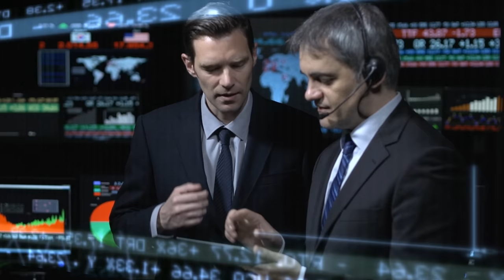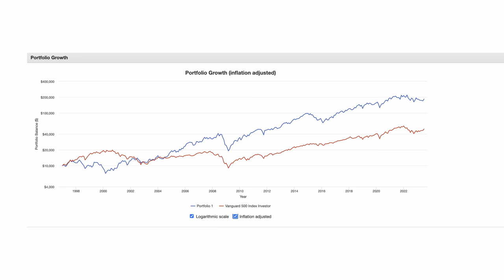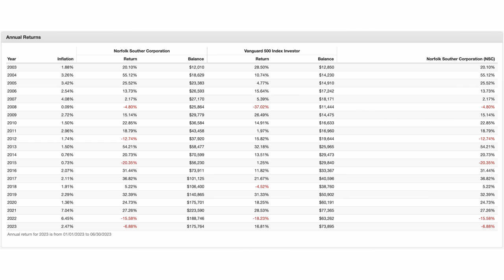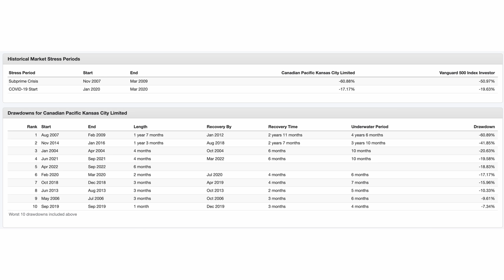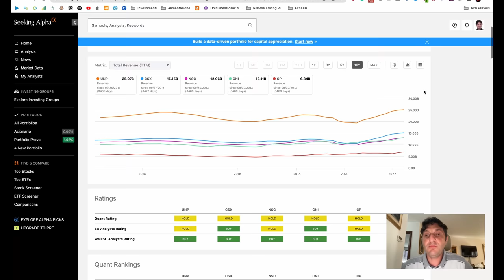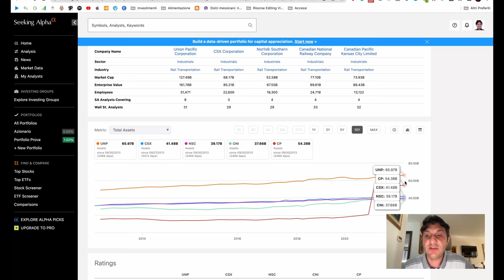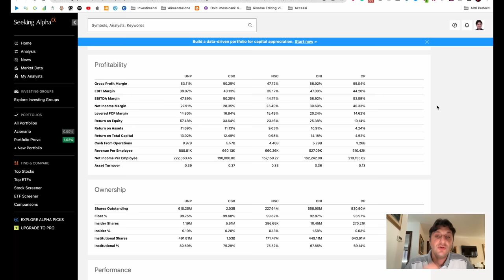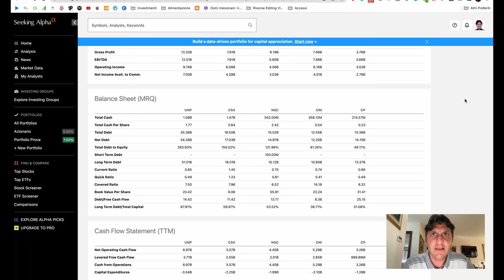SETTORE IGNORATO che BATTE il MERCATO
Hai perso il treno sicuramente o quasi, e te lo dico perche', questo segmento di investimento viene molto spesso, se non sempre ignorato o snobbato, con la motivazione che sia poco eccitante e noioso.
Eppure anche Warren Buffett, il mago di Omaha, ha una azienda di questo settore nel portafoglio di Berkshire Hathaway ed addirittura e' la sia seconda piu' costosa e grande acquisizione di sempre. E per noi amanti di dividendi, ci fara' piacere sapere che distribuiscono anche!

CAPITOLI

00:00 Introduzione
01:53 Prima Azienda USA
02:30 Seconda Azienda USA
03:10 Terza Azienda USA
03:40 Prima Azienda Canada
04:23 Seconda Azienda Canada
05:10 Comparazione 5 Aziende
12:20 Conclusioni

✅ EvenFi-Criptalia: EvenFi.com/iorisparmio